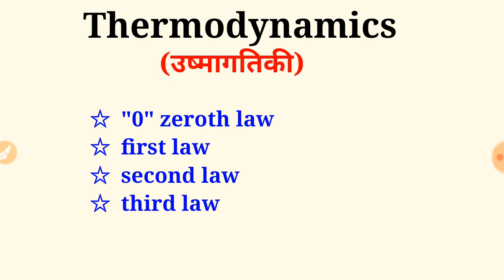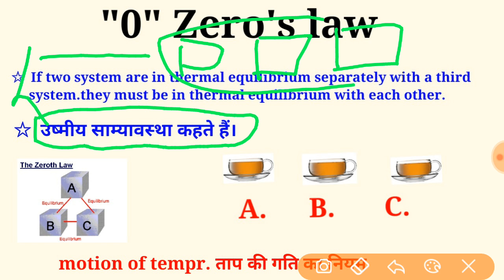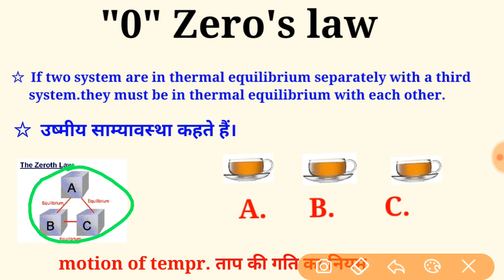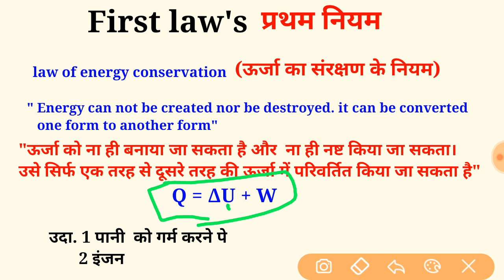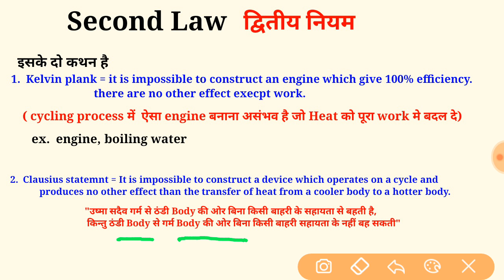Thermodynamic law || उष्मागतिकी के नियम। zeroth,1st, 2nd and 3rd law of thermodynamic l.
उष्मा गतिकी के सभी नियम को इस video में सरल भाषा में समझें।